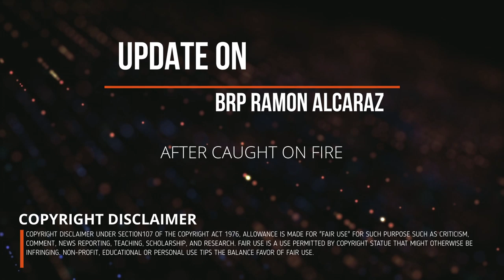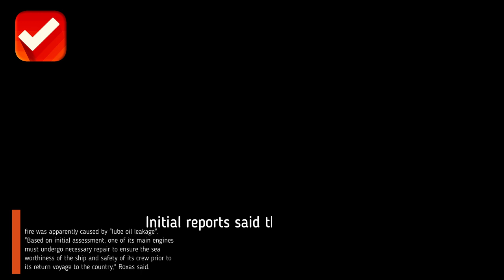UPDATE ON BRP RAMON ALCARAZ AFTER CAUGHT ON FIRE